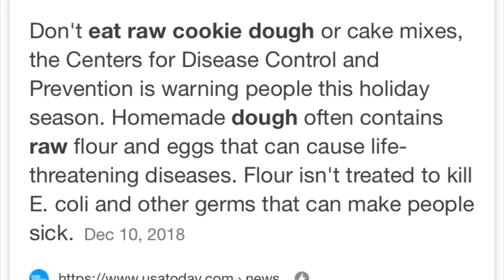Travel and explore east coast australia - EP.1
Yo this is my first video and a week or so of me in Australia, I’m stranded in the middle of no where at the moment, pls like and subscribe thanks a lot . I’m loving life but can’t really record the best bits so sorry:/ I’ll try harder in the future